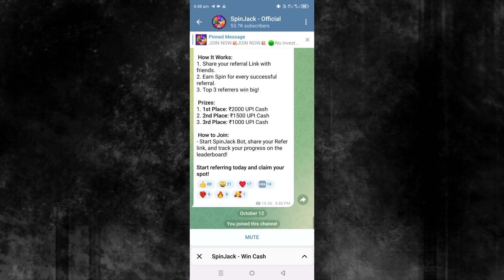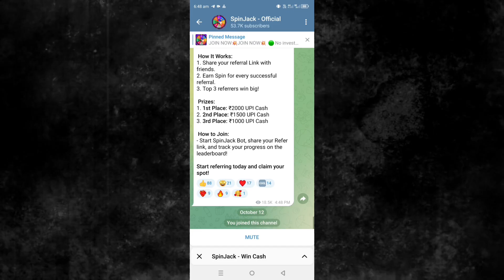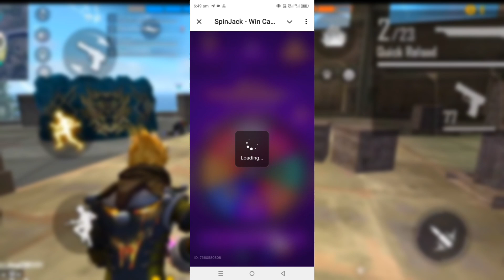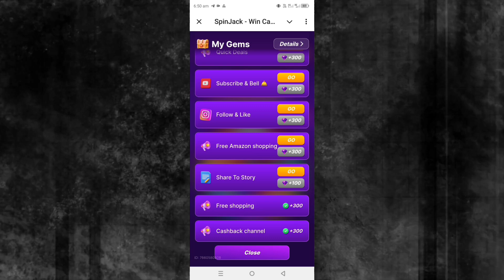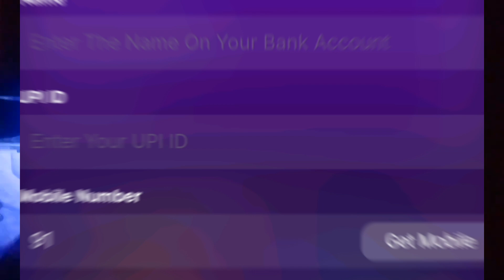How to earn 100rs no app no data only reffer | online earning without investment| online earning apk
From :- India

Free Fire

online paise earn karne ka tarika
paise kamane ka sahi tarika
online app earn money
online earning
colour trading
earing online kaise karen

Good Byee.